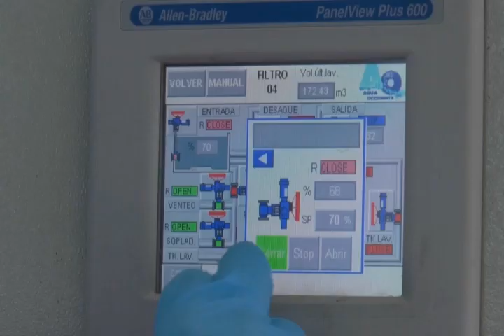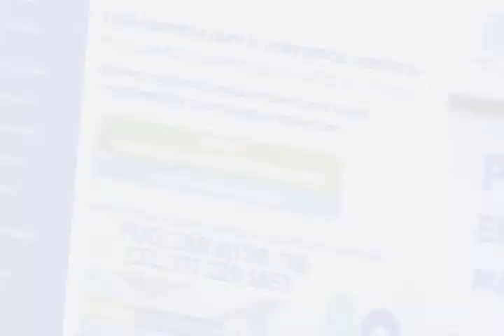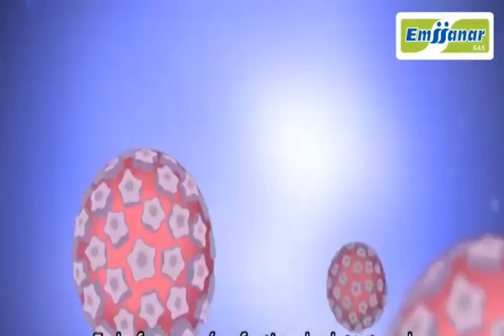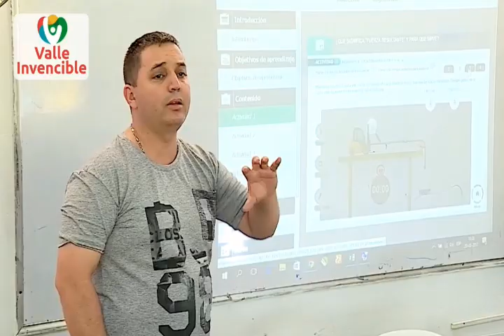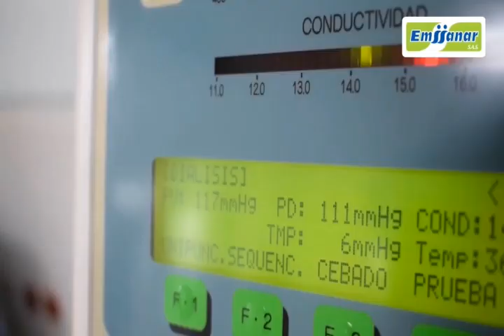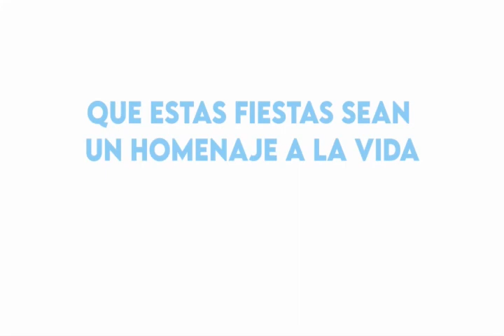CNC NOTICIAS 24 noviembre 2020